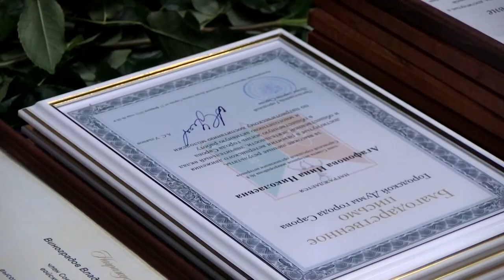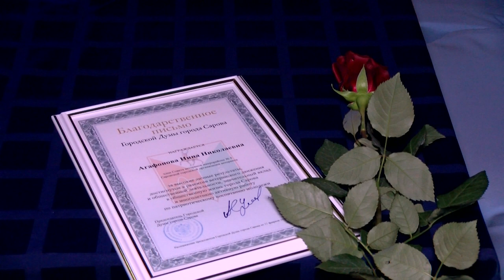Ветеранов города поздравили с 23 февраля и 8 марта